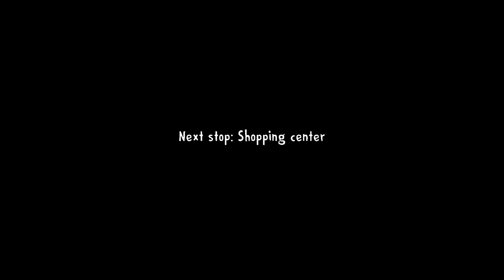ICE CREAM KIDNAPPER I (3) THREE PEOPIE WERE KIDNAPPED//ANURUP GAMING//